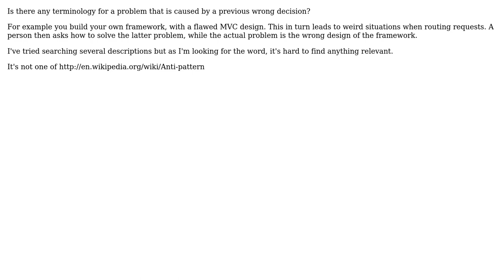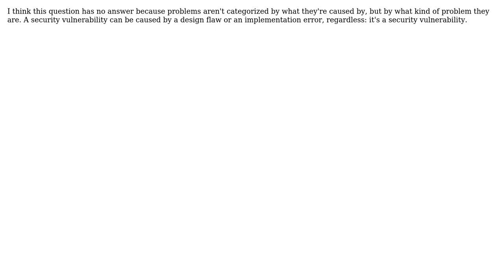Software Engineering: What do you call a problem caused by a design flaw (2 Solutions!!)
Software Engineering: What do you call a problem caused by a design flaw

With thanks & praise to God, and with thanks to the many people who have made this project possible! | Content (except music & images) licensed under CC BY-SA | Music | Images & others | With thanks to user Tulains Cordova user Pieter B user NDM and the Stack Exchange Network Trademarks are property of their respective owners. You are responsible for your own actions.